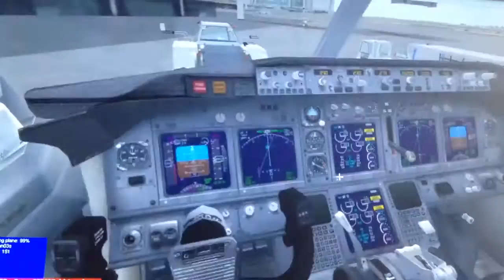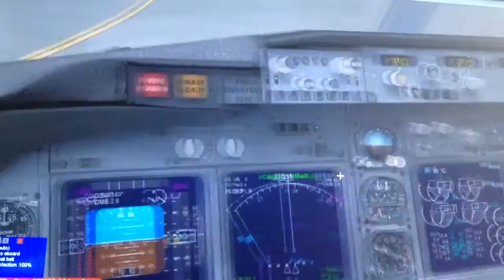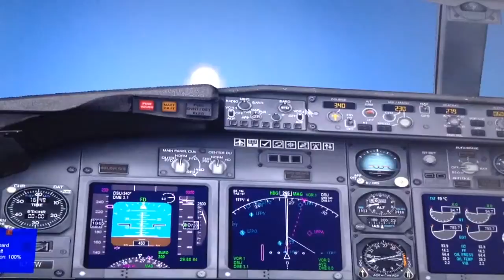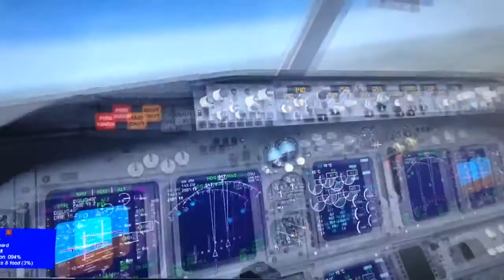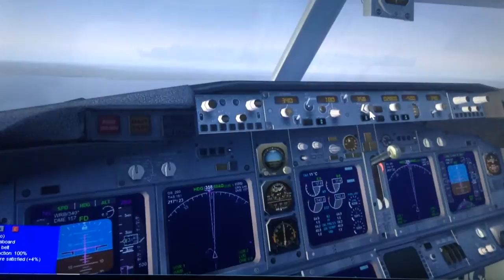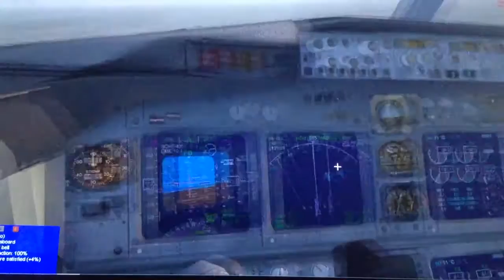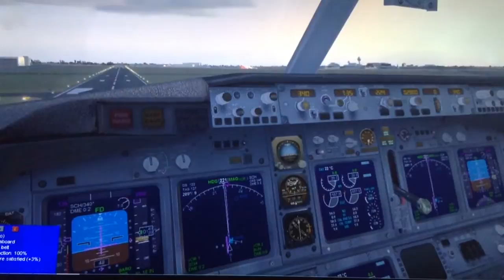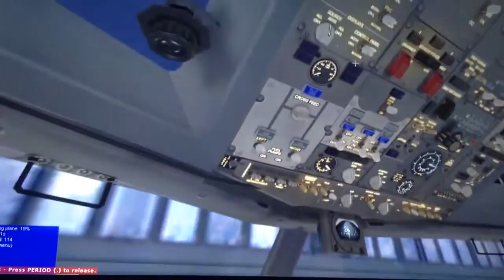[FSX] Tuto Boeing 737-800 - [LFPG -EHAM] Français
[FSX] Tuto Boeing 737-800 - [LFPG -EHAM] en Français. Paris CDG LFPG - EHAM Schiphol Amsterdam. Flight Simulator X : STEAM Edition + add-on.
Vol tutoriel proposé par le VR Instructeur Guillaume Mahe pour SPETspace.
Enregistrement externe. Météo réelle et ATC FSX IA.